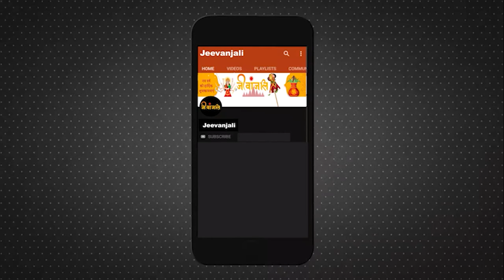क्या आप भी मांगलिक हैं? इस वीडियो में है आप के हर सवाल का जवाब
Astronumerologer manjuu Sharma
For kundali prediction call ph :-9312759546
You tube  A/c e:- manjuu Sharma75